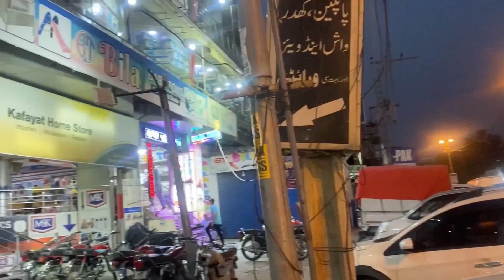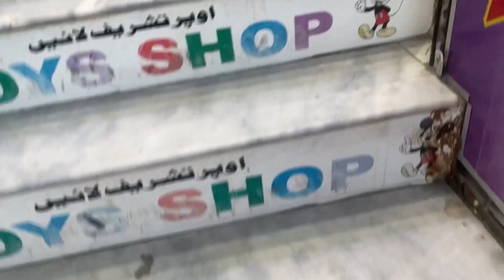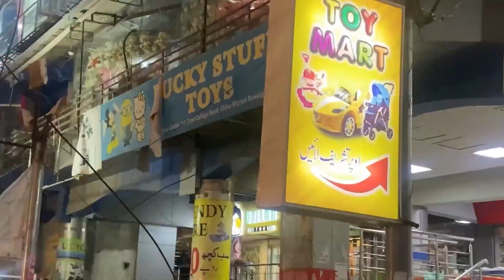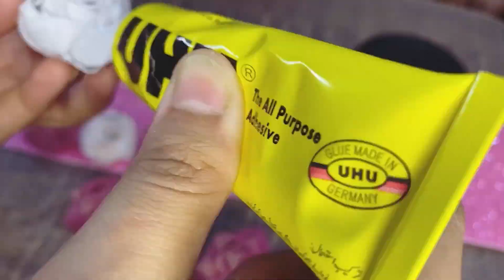Unleashing Creativity: Toy Shopping and DIY Crown Making for BabyGirl's Birthday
hello everyone welcome to daughter's toy shopping vlog where we will buy surprise birthday gifts for my babygirl hoorain ..  and will also make a birthday crown for her, enjoy the shopping & tutorial